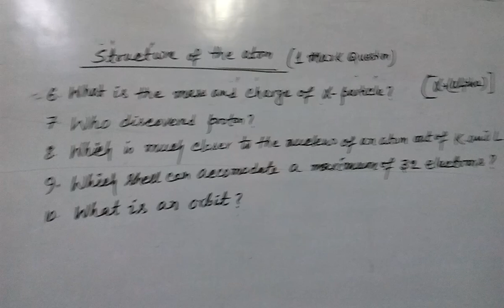2 February 2021